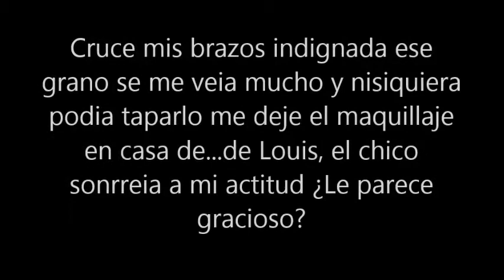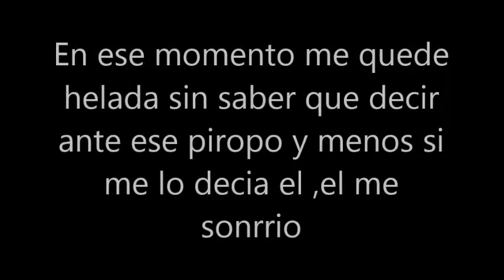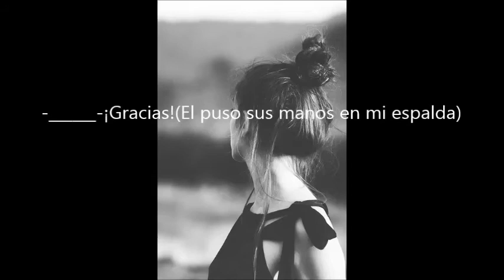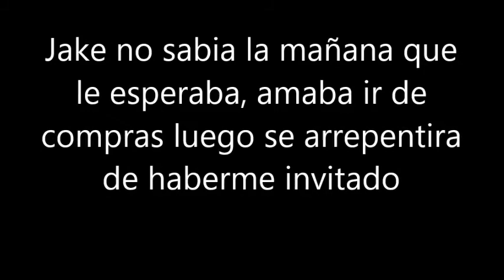Louis y Tú Quiero mi mundo cap 38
bueno siento la tardnza y que este me quedo un poco aburrido pero asi es mi historia no se preocupen pronto volvera el interes hermosas espero que disfruten el capi muchos besooos a todas